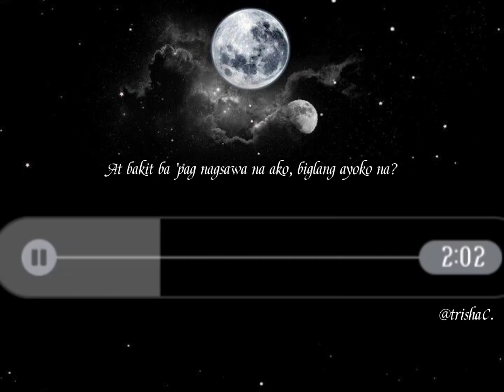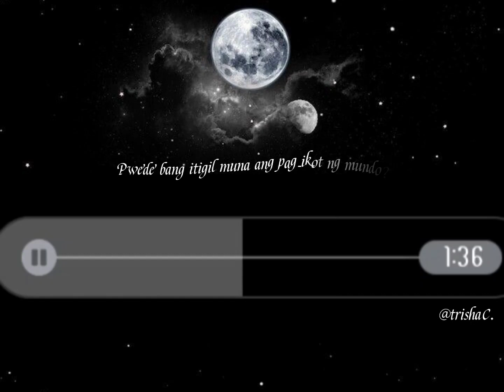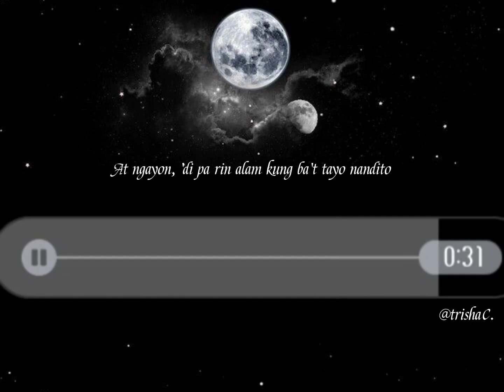SPOLARIUM | Eraserheads (Cover by Trisha Corpuz)